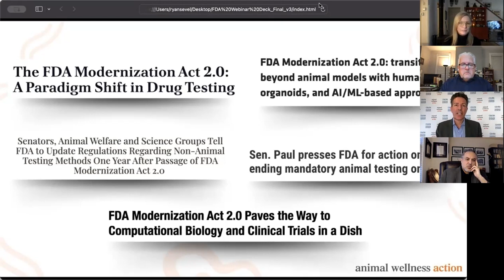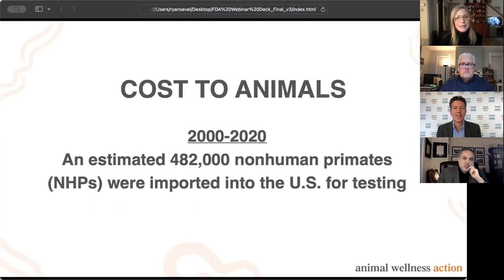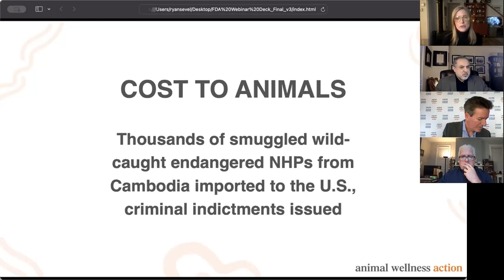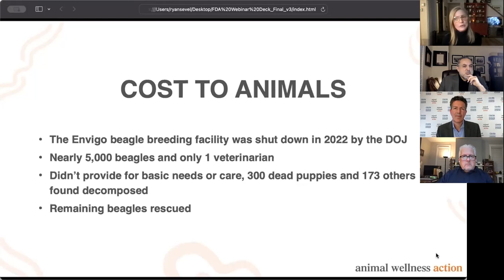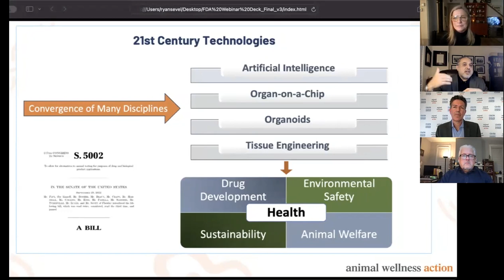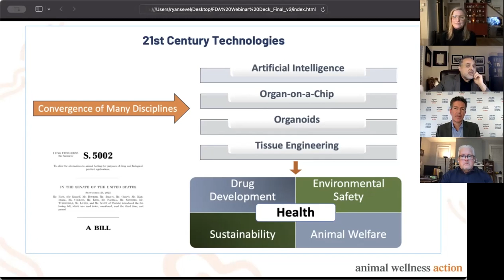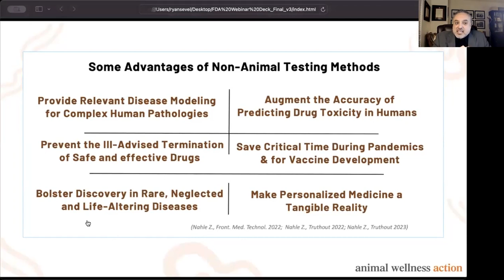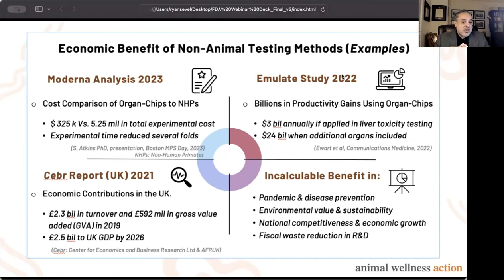FDA Modernization and the Winding Down of Animal-Testing in Drug Development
A year after the FDA Modernization Act 2.0 became law, however, it is apparent that the FDA is stonewalling. And while the biotech community and other scientists are calling the law a marker in a dramatic turn away from animal testing and toward human-based screening methods, the FDA is stuck in the 20th century.

That’s why we're hosting this free educational webinar. Our purpose is to chart a course to see the adoption of a new model of drug development and to bring Congress, the FDA, and the pharmaceutical industry along.

In 2024, we'll be working to make sure that beagles, primates, and other animals get out of the labs in favor of 21st-century strategies grounded in human biology.